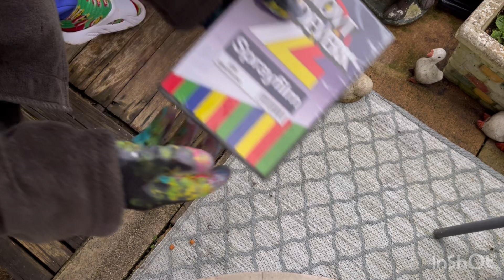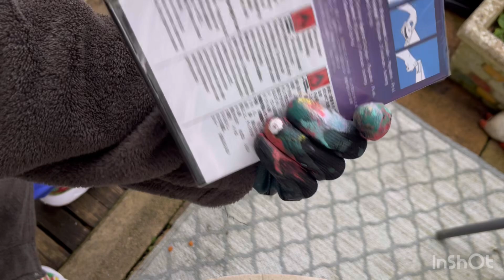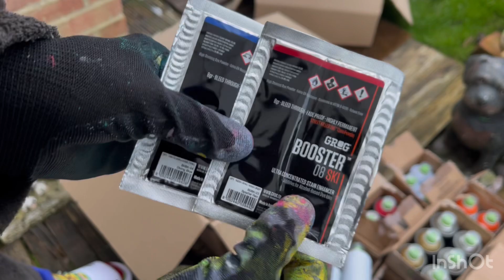⁠GRAFFCITY unboxing video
Unboxing my delivery from @graffcity1071

Featuring @Kobrapaintofficial